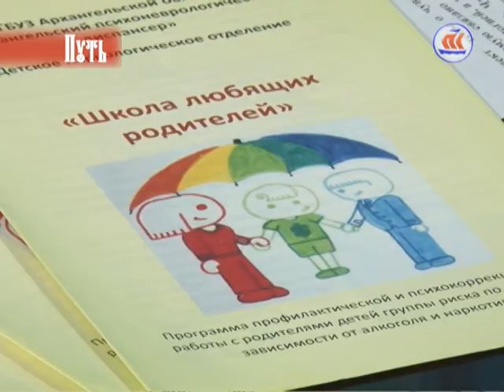"Путь". Гость - Е. Алёшина, соавтор и ведущая «Школа любящих родителей». 28.02.16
Очередной выпуск программы «Путь» будет  особенно интересен тем, кто хочет лучше понимать своих близких и, возможно, ищет выход из лабиринта семейных проблем.

Беседа с Екатериной Алёшиной, специалистом Архангельского психоневрологического диспансера, консультантом по химической зависимости, а также соавтором и ведущей  «Школа любящих родителей».

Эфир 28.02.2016